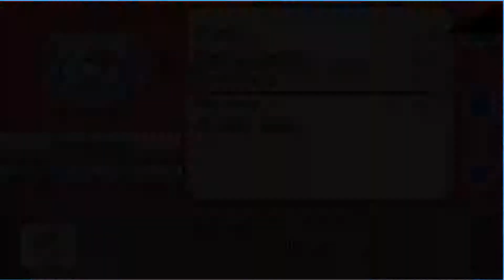Pokemon Uranium:Episode 4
Thanks all for cushing the view goal on the last video so lets try for 25 views on this one thanks